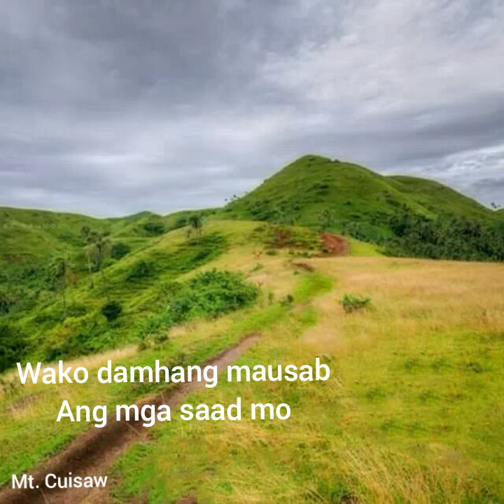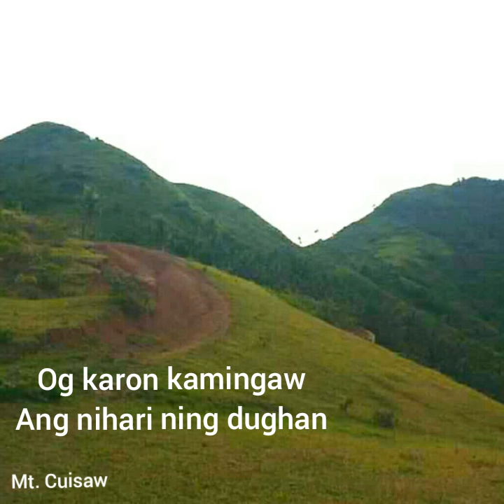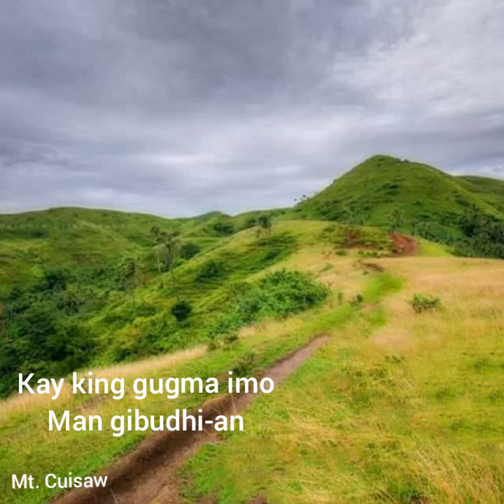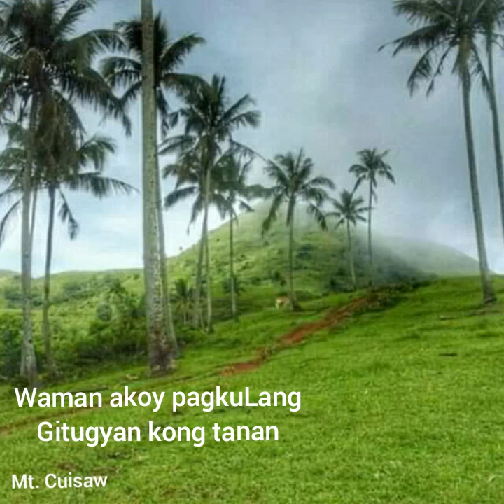Kinsa siya By. Luz L. with Lyrics